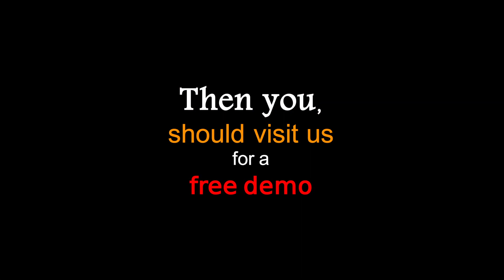Media Student Day Celebrated at Keenjhar Lake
Muhammad Saleem Abbasi, Senior Media Trainer